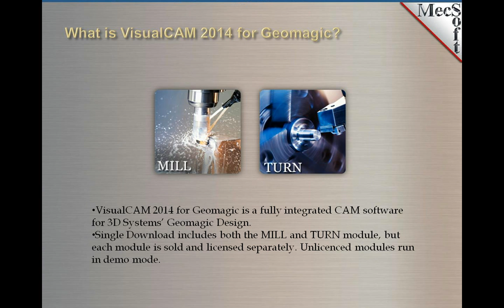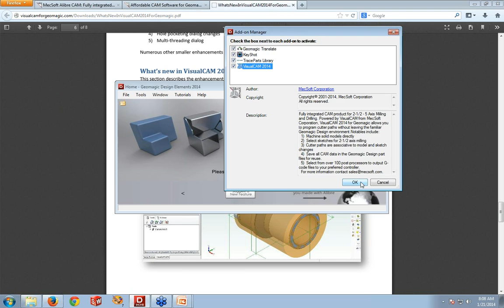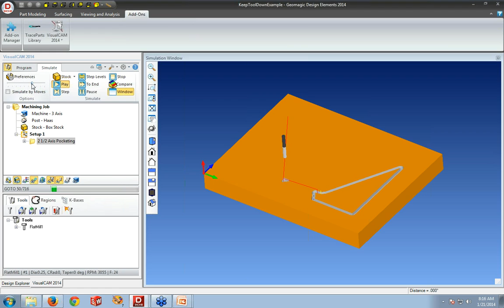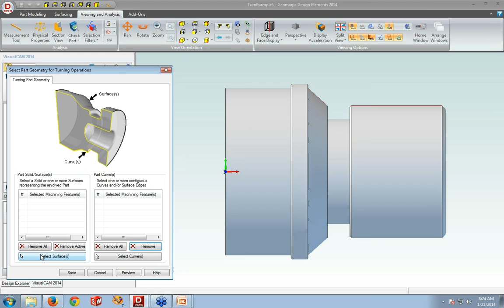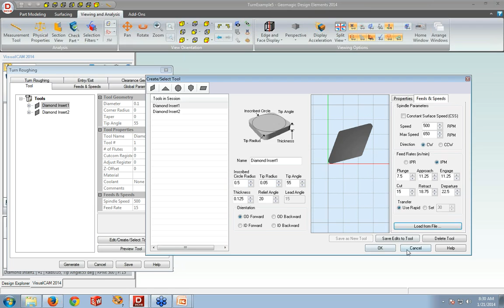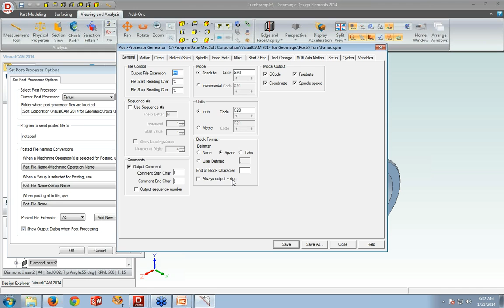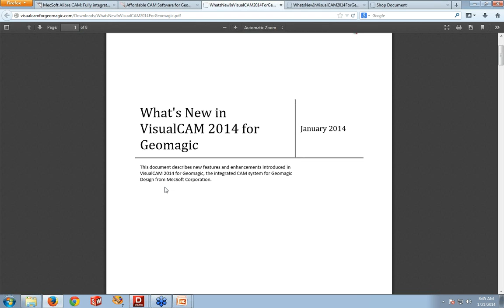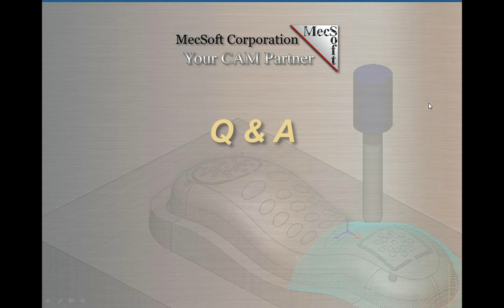What's New in VisualCAM 2014 for Geomagic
This is the recording from MecSoft's live webinar on January 21, 2014. This webinar is an overview of the new features and enhancements of VisualCAM 2014 for Geomagic.